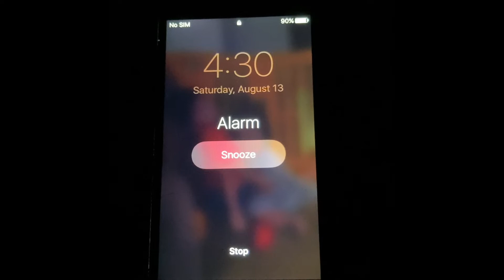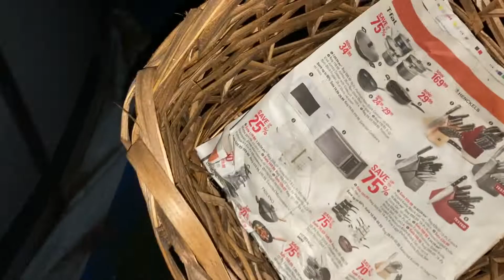Simpleng buhay ng isang Maliit na magsasaka sa Canada || harvest season